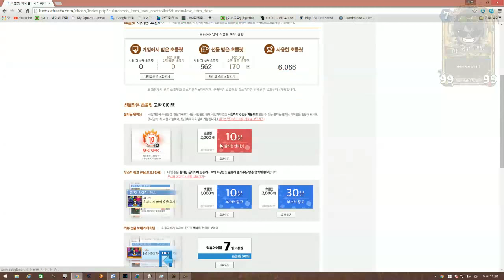[비엠]토탈워 쇼군2 비엠왜란(임진왜란모드) 시즌2 47화 - 절망의 비엠조선!!!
=작품 설명=

楽しい一日！